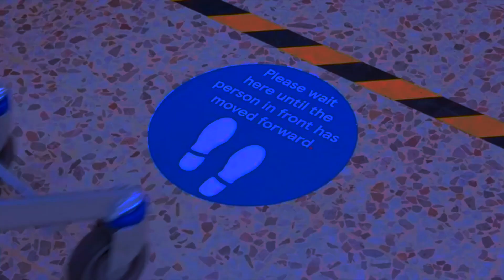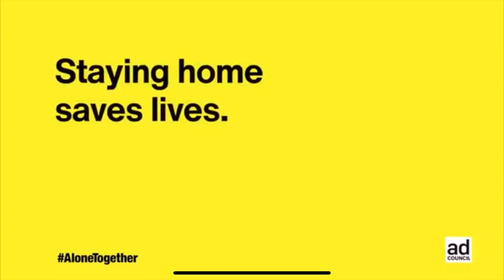ESSENTIAL FOOD SHOPPING DURING A PANDEMIC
my sister and I decided to help our mum by going essential food shopping to tesco

wash ya hands!
xo